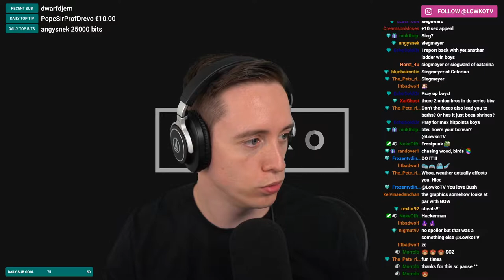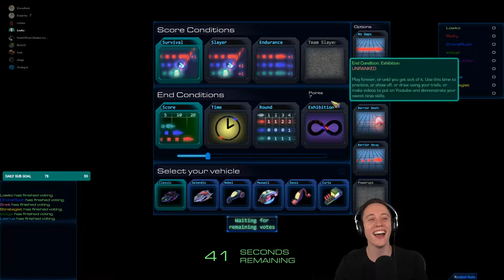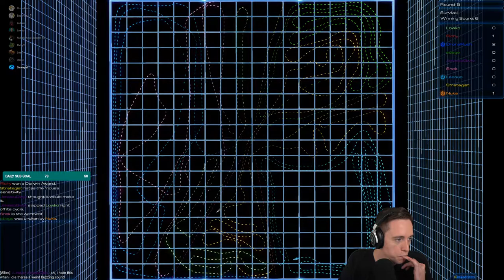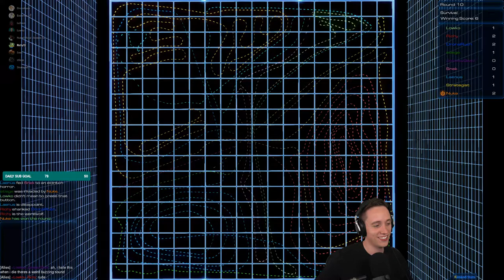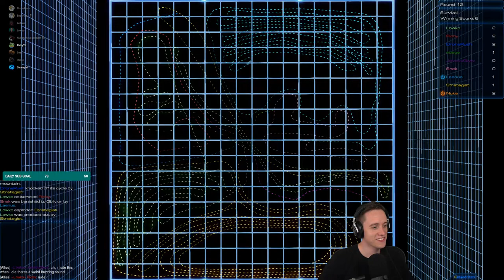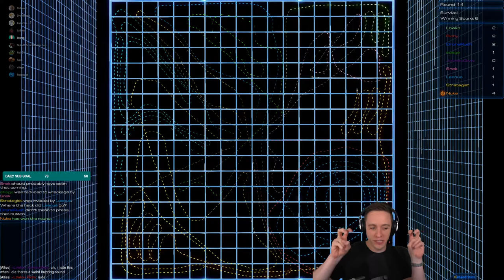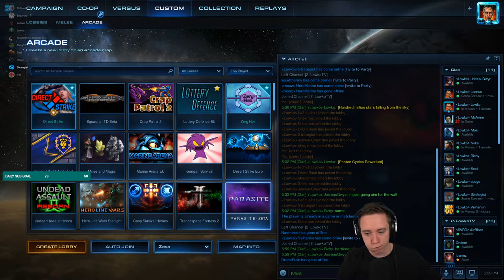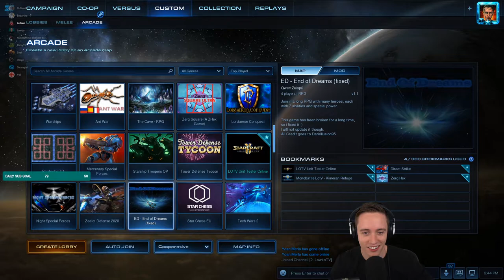LowkoTV: July Patreon Arcade Night !(2020)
This is LowkoTV Patreon Arcade Night from 25 July 2020 ! Enjoy it !